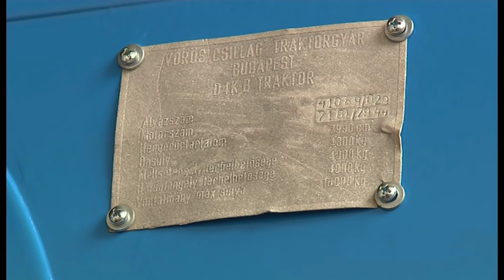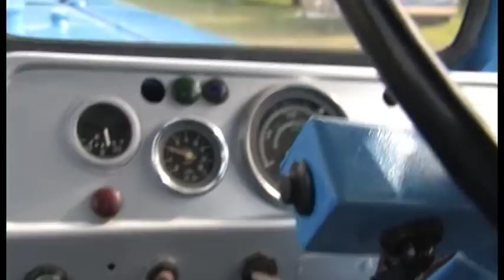Traktor TV September 2014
Alles rund um die nützlichen Landmaschinen.
Ausführliche Berichte über Traktoren, Erntemaschinen und Co.